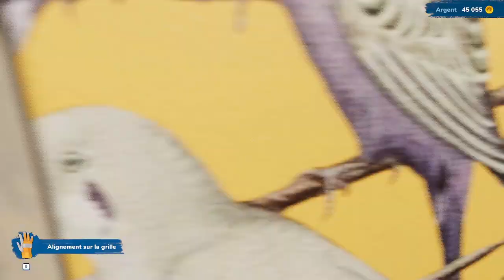house flipper 2 duo : la maison concert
Ressortez votre marteau ! La nouvelle version de House Flipper est là ! Achetez des maisons délabrées et rénovez-les ! Ou construisez-en de nouvelles si vous préférez ! Tout est possible ! Commencez en tant que novice et faites fortune en aidant les habitants de la charmante ville